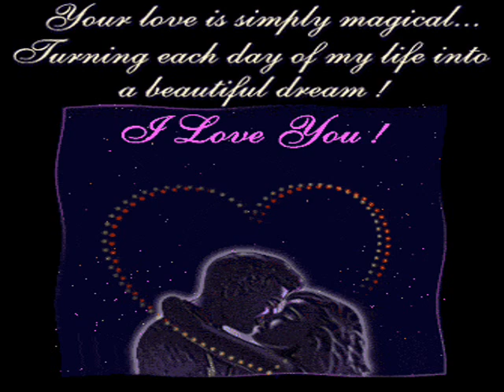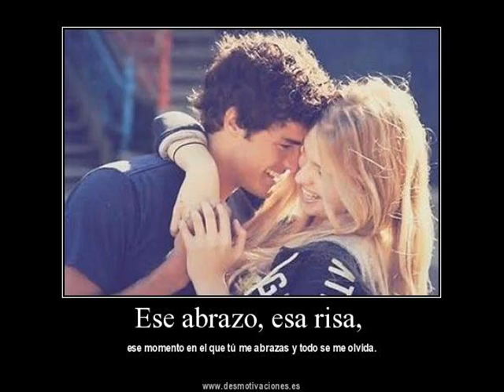CRISTIAN CASTRO CON TU AMOR , AMOR AMOR .wmv